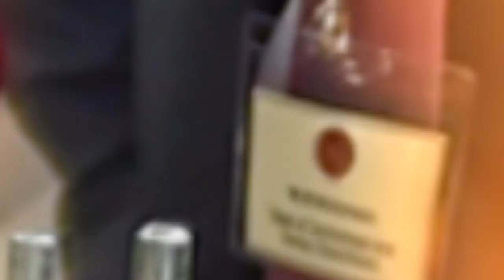A look back at St Brigid's College/Coláiste Bhríde Open Night 2020.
A look back at our Open Night that took place in January 2020.